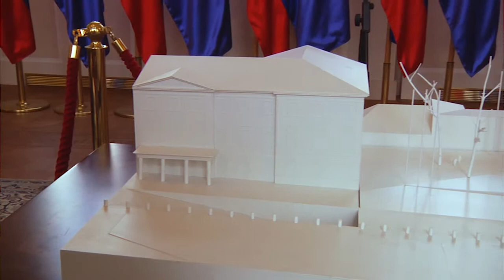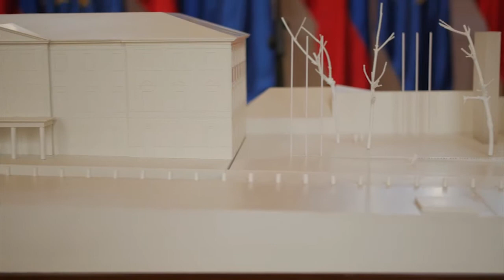Predstavitev postavitve spomenika žrtvam vseh vojn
Velika dvorana predsedniške palače, Ljubljana, 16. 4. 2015